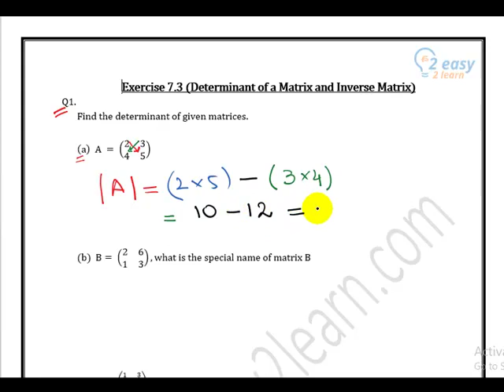Determinant and Inverse Matrix | Maths O level 4024 | Maths IGCSE 0580 | Ex7.3 / Q1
Determinant and Inverse Matrix | O Level-4024 | IGCSE | Mathematics | Ex7.3 Q1